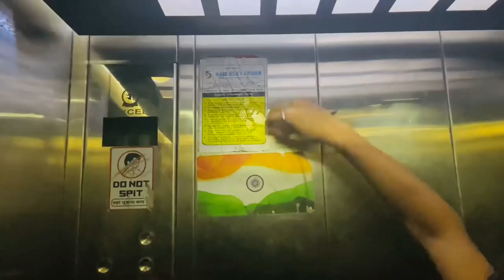Rivya’s birthday Vlog | Hemant Gholve | Venkatesh Pande | Natasha Salian